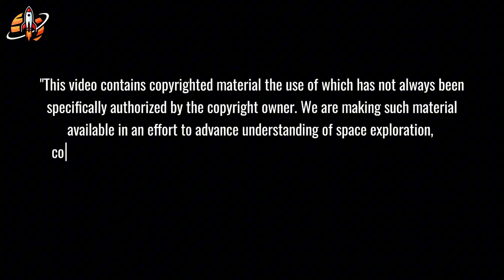Elon Musk Reveals Why SpaceX Quit Sea Launch...China's Doing It NOW!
SpaceX Sea Launch vs China:Musk stopped — but China’s turning the ocean into power.
⏳ Timeline:
02:50 – China Sea Launch: How Mobility Became a Weapon in Space
04:02 – China Sea Launch: The Rise of Floating Spaceports
06:49 – China Sea Launch: The Real Reason Behind Its Rapid Expansion
08:31 – China Sea Launch: How Government Funding Creates Speed
10:43 – SpaceX or China: Who Will Control the Future of Space?